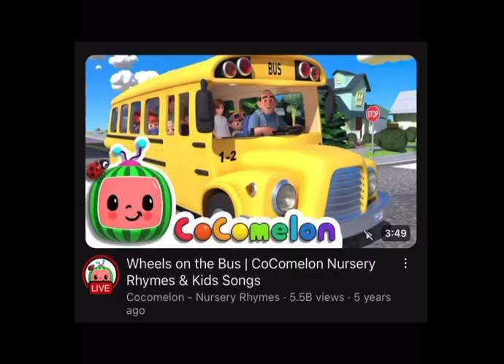How To Have A Conversation In Any Language In Under A Minute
THIS IS A PARDOY I DON’T WANT ANYONE AT MY DOOR TELLING ME I CLICK BAITED BECAUSE THERES NO WAY YOU CAN LEARN A LANGUAGE IN UNDER A MINUTE!